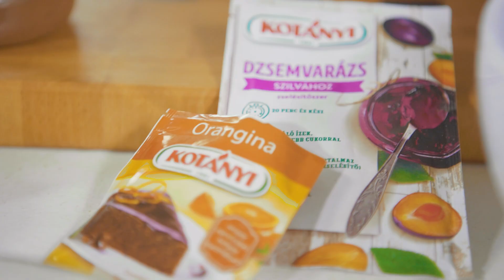Szilvásgombóc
reklám Ez a gombócok gombóca! A tésztába kukoricadarát tettem, a szilva töltelék pedig különlegesen krémes. Kimondottan kezdőknek is ajánlott.

A szószhoz a Kotányi Dzsemvarázs szilvához zselésítőszert használtam.